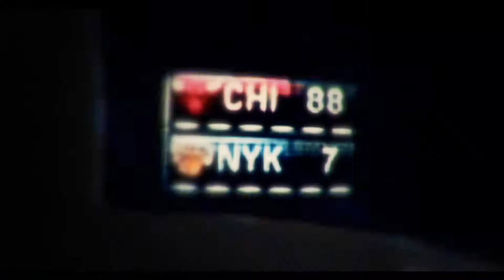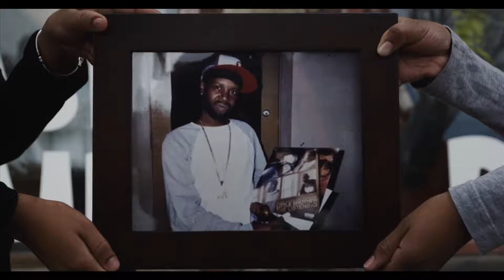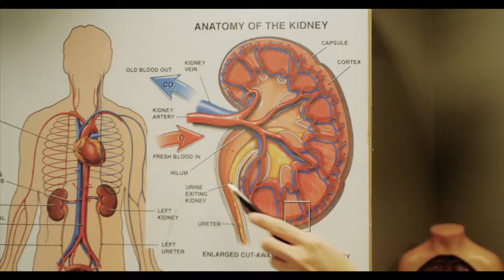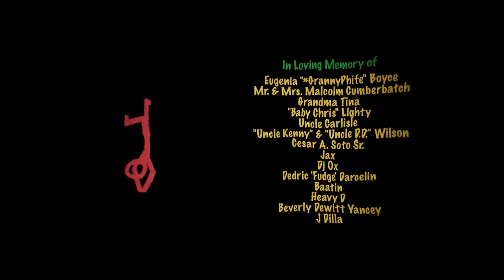Phife _ Dear Dilla ( Official Video )